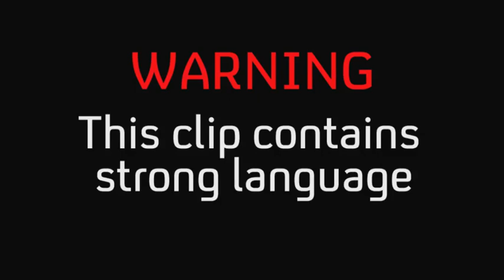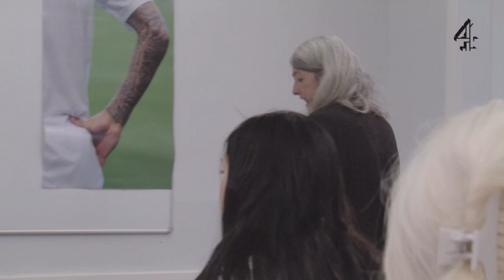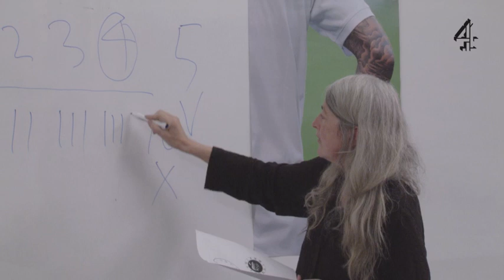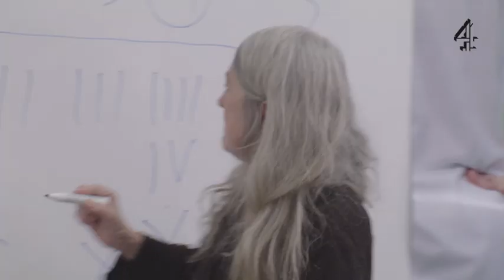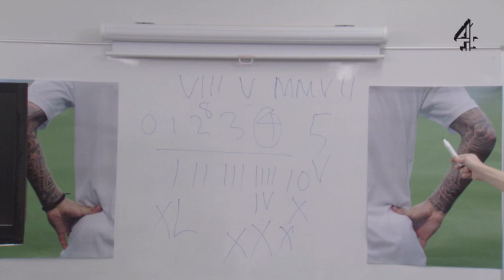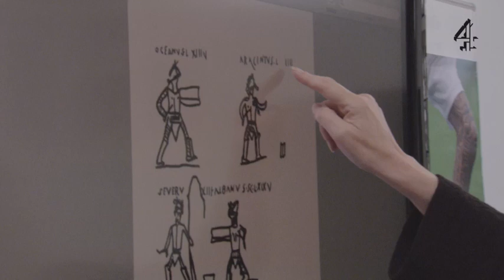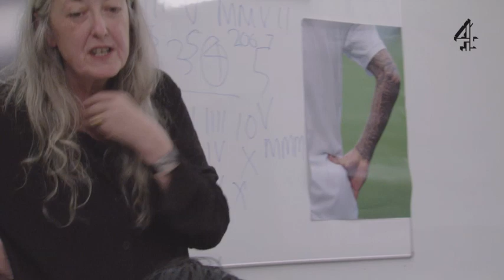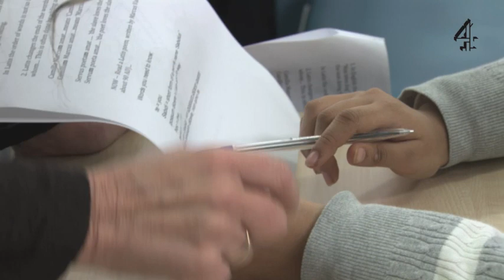Jamie's Dream School | Mary Beard on Reading Latin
Mary Beard demonstrates how counting works in Latin and how to conjugate Latin verbs.